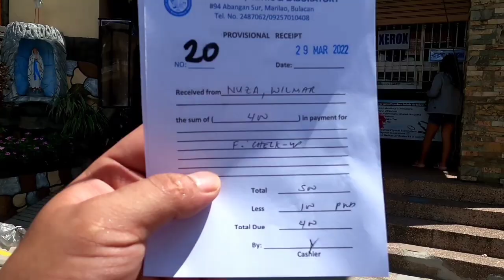16 YEARS NG LUMPO UPDATE KAILANGAN OPERAHAN LAKI NG PERANG KAILANGAN ( TECHRAM MARK ISAGUNDE TV )